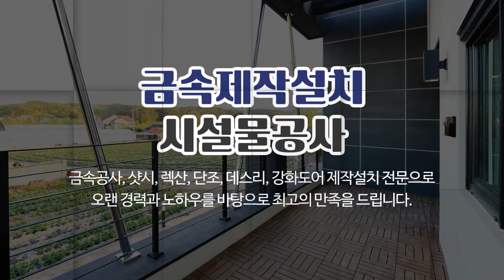금속제작전문 동일금속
- 금속제작설치,금속시설물공사,금속조형물제작,금속제작전문 동일금속